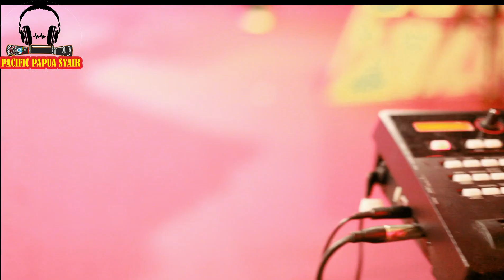LIVE x WENE ISUGUMO x DAVE SOLUTION ( REGGAE PAPUA ) PRF 6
LIVE PERFOM DAVE SOLUTION IN PAPUA REGGAE FEST 6 JAYAPURA - PAPUA ( PRF 6 ) BY KOMUNITAS RASTA KRIBO PAPUA ( KORK PAPUA )
LOCATION LAPANGAN TRIKORA ABEPURA.- JAYAPURA - PAPUA.